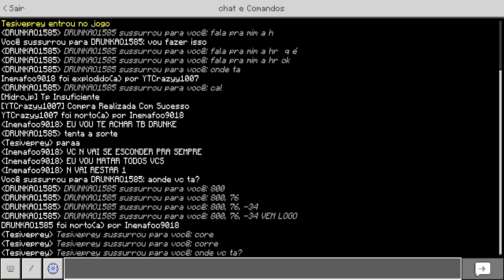EXPLODI A AKATSUKI! NARUTO VILA GUERRA EP 5 - MINECRAFT PE/BEDROCK - (Crazy1007)